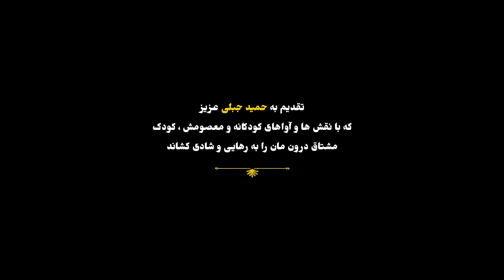Salhaye Door Az Khane E08| ‎[English subtitle] | سال های دور از خانه قسمت هشتم ۰۸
. پیش از تماشای ویدئو، لطفا با لایک ویدئو و سابسکرایب کردن کانال یوتیوب "  " از ما حمایت کنید:

 سال های دور از خانه قسمت هشتم
سال‌ های دور از خانه سریالی برای شبکه نمایش خانگی است که مجید صالحی کارگردانی و محمد حسین
 قاسمی تهیه‌ کنندگی آن را برعهده دارد.  احمد مهران فر و هادی کاظمی دو شخصیت اصلی این سریال کمدی نمایش خانگی را تشکیل می‌ دهند که با گریمی متفاوت در این سریال جلوی دوربین رفتند.

خلاصه داستان
داستان این مجموعه طنز ۱۵۱۲ روز پس از اتفاقات سریال شاهگوش است. یکی از شخصیت‌ های سریال شاهگوش، سرباز خنجری (با بازی احمد مهران‌فر) بود که از شمال به تهران آمده بود و در کلانتری ۱۰۰ ملت مشغول به گذراندن خدمت سربازی خودش بود. یکی از متهمینی که به کلانتری آورده شد خانم جوانی به نام الیزابت بود که یک سگ به نام لوسی داشت. خنجری عاشق الیزابت می‌شود و در زمانی که می‌ فهمد سگ الیزابت توقیف شده‌ است، یک سگ را اشتباهاً به جای لوسی برمی‌ دارد و به الیزابت می‌ دهد. الیزابت که می‌ فهمد سگ مال او نیست، برای ناراحت نشدن خنجری به بهانه پارک کردن خودرویش از پارک خارج می‌شود و حالا ۱۵۱۲ روز از آن روز می‌ گذرد و هنوز الیزابت برنگشته است. اما خنجری همچنان به دنبال الیزابت است که روزی او را یافته و با او ازدواج کند اما در این مدت که در تهران به دنبال الیزابت است روزگار سختی را می‌گذراند و شب‌ها شهربازی می‌خوابد تا اینکه گویی ستاره اقبال او نمایان می‌شود و…

خنجری ماشین یزید را برداشته، در حالی که نگران خانم طالبی می باشد ناگهان سر و کله اش پیدا می شود!

بازیگران
احمد مهرانفر
هادی کاظمی
آزیتا حاجیان
علیرضا استادی
گیتی قاسمی
حدیث میرامینی
ملیسا ذاکری
مهرناز بیات
احسان کریمی
علی اوجی
امیر نوری
میرطاهر مظلومی
خسرو احمدی
حسین محب اهری
امید روحانی
سیاوش چراغی پور
سیاوش مفیدی
اشکان اشتیاق
علی عامل هاشمی
مهدی صباغی
بهنام شرفی
محمدرضا عقدایی
علی نظری
ژاکلین آواره
یدالله شادمانی

سریال های محبوب رو از دست ندید.